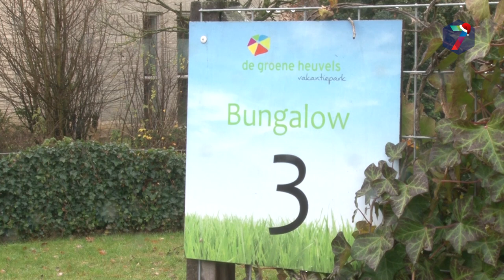Exploitant Groene Heuvels blijft bij plan voor park arbeidsmigranten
Exploitant Sander van der Weerden van recreatiepark Groene Heuvels in Ewijk zet zijn plan door, om voor een periode van drie jaar alleen nog maar vakantiehuisjes te verhuren aan Poolse arbeidsmigranten.